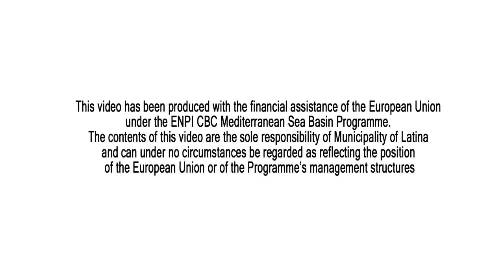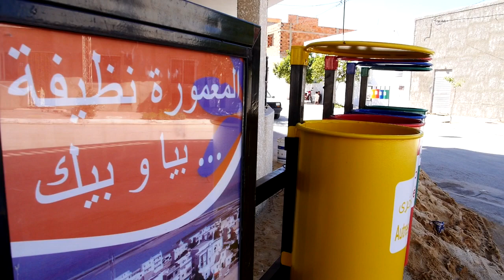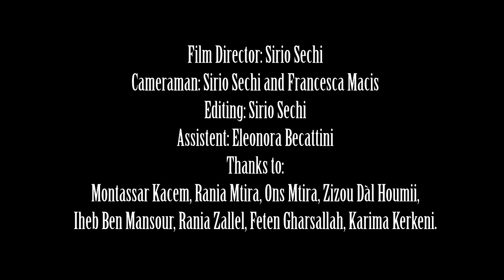"Kees Mee Maamoura" NewCiMed The Indiscreet Eye - By Sirio Sechi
The Indiscreet Eye Workshop & Exhibition in Maamoura was an opportunity to bring in the context of the project NewCiMed an experience communicating cultural and natural heritage existing in the city of Maamoura.
Filmmaker Sirio Sechi

"In a moment I was projected in this town, like in a dark room where there's a movie playing that I don't know. It started long ago but I must understand it from the moment I put my feet in it. So, my curious eye was made indiscreet, my lens subjective. So many things were new to me, so I just started filming them, and then the movie started to build itself, in a succession of situations that were ancient for them, but new to me. It wasn't my legs nor my camera to direct the movie, it was my eye."
Sirio Sechi